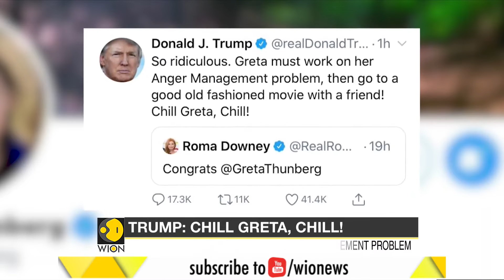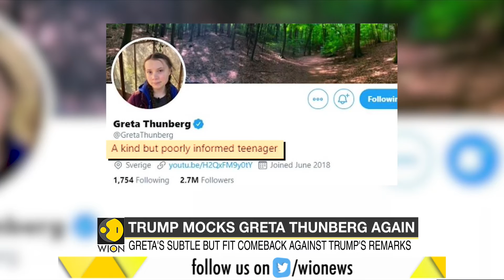Donald Trump mocks Greta Thunberg again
Donald Trump mocks climate activist Greta Thunberg again. Greta must work on her anger management.